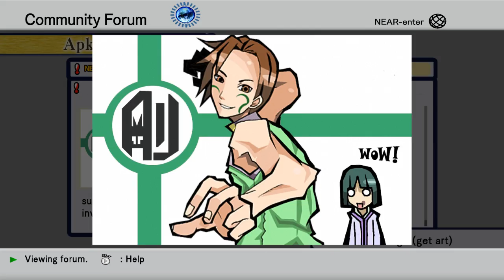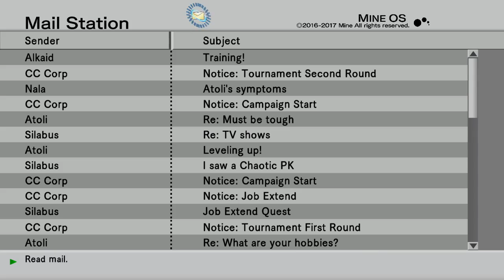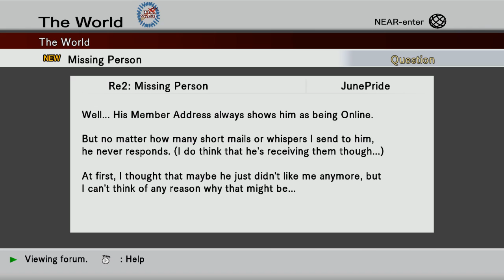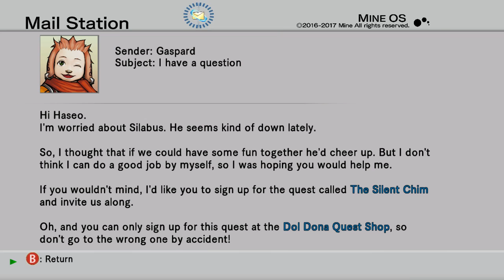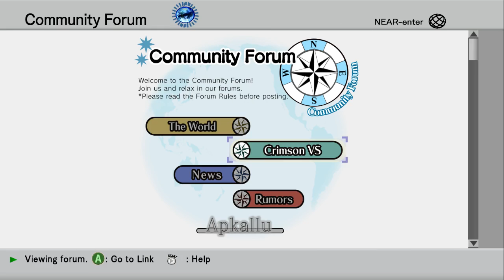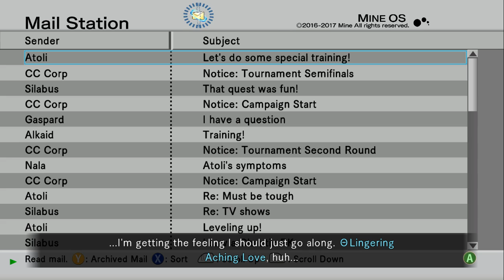Streamlined .Hack//G.U. Last Recode v2 Part 9 - Alkaid Loves Haseo!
Honeysuckle Twinblades! Use these weapons of death, they represent my devoted affection. Games are weird. The World is weird. Animes weird. Everything is Weird!!! Wheres the Rocket Launcher of admiration?